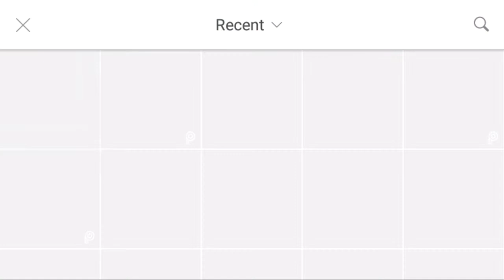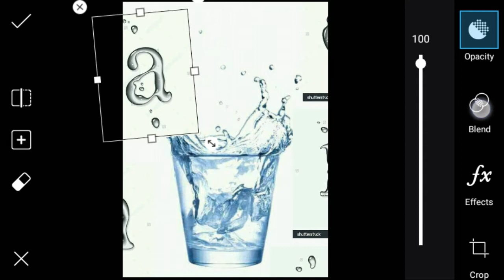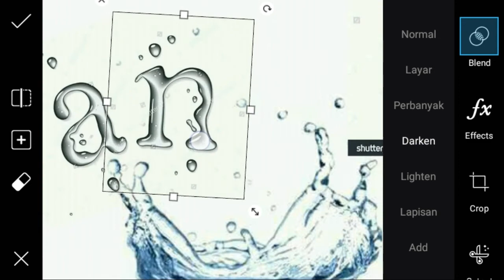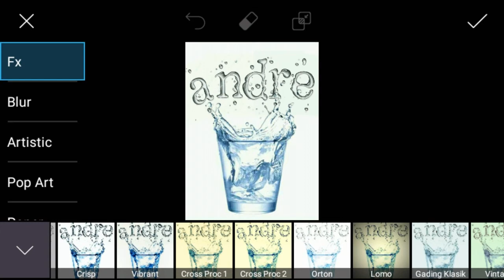Tutorial Cara Membuat Nama di Air Picsart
Ok,guys kali saya akan membagikan
Tutorial Cara Edit Nama di Air menggunakan aplikasi picsart...

bye bye...

tidak ada paswordnya

Backsound:

NoCopyrightSounds is a music collective dedicated to releasing FREE music for the sole purpose of providing creators with the finest sounds to enhance the creativity and popularity of their content what is safe from any copyright infringement.